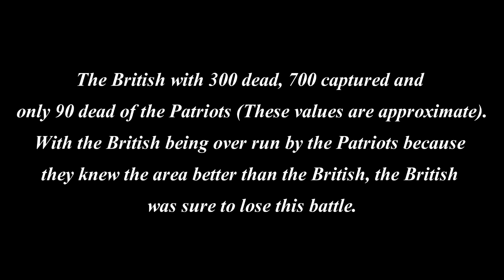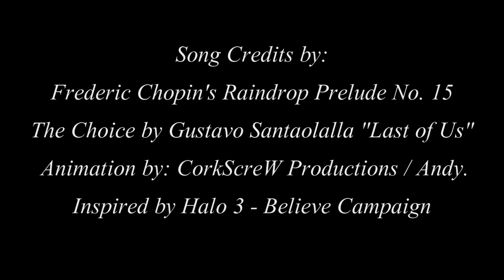[SFM] The Battle of Kings Mountain (Original)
Inspired by the Halo 3 Trailer, this replaces the Sci-Fi setting with a Revolutionary War Battle. This took about 2-3 weeks to finish this.
This was for a contest for a King's Mountain Battle Project. I won nothing and kinda salty about it.